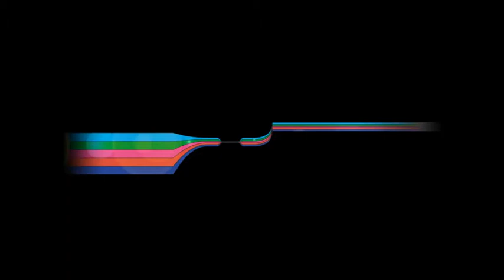IL CLUB DEI CINQUECENTISTI AL PESCARA MOTORSHOW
Dal 6 al 9 agosto 2015 presso il complesso DANFER di Pescara PE (Via Tirino, 431), si svolge il Pescara Motor Show 2015.
Fiera motoristica di auto, moto, motocicli, fuoristrada, quad, prototipi, mitiche 500.
Inoltre fiera mercato di: nuovo, usato, editoria, tuning, epoca, club e molto altro ancora.  INGRESSO GRATUITO